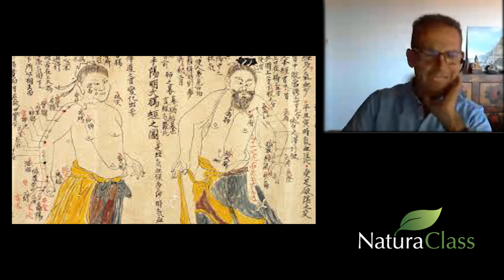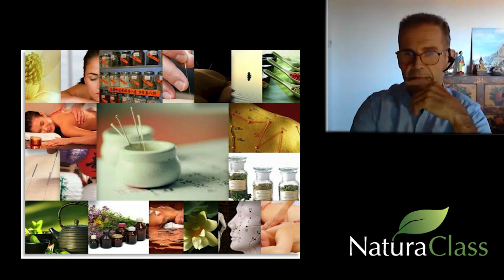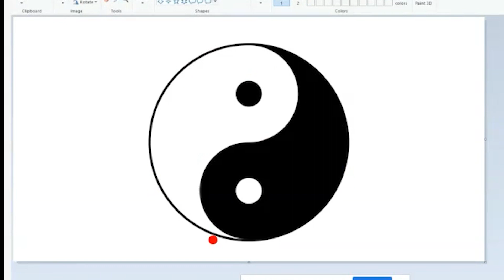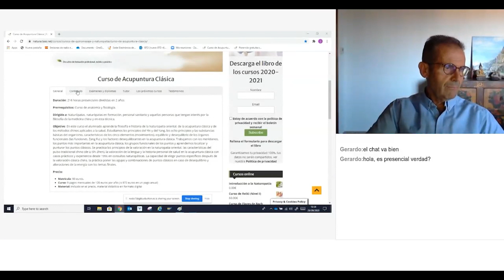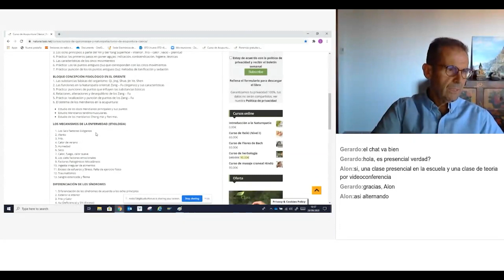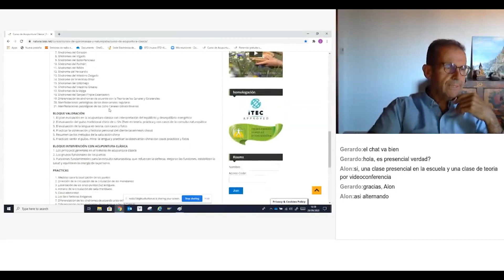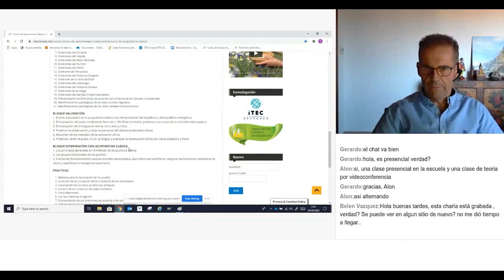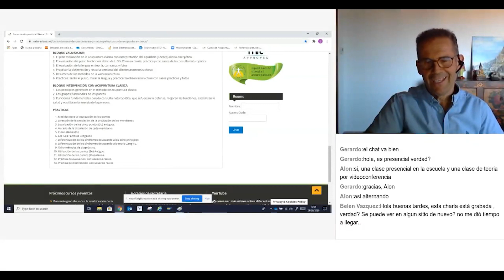Ponencia sobre la contribución de la acupuntura en el mantenimiento de la salud por José García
Con nosotros puedes estudiar:
Cómo comer sano - curso "Dietética y Nutrición para Naturopatía"
Cómo hacer ayuno intermitente -  "Curso de ayuno y dietas detox"
Anatomía cuerpo humano - Curso de Anatomía y Fisiología
Cómo abrir su propio negocio - Curso "Línea de negocios, conducta profesional y marketing"
Qué es naturopatia - curso " Fundamentos de Naturopatía"
Cómo hacer lifting facial - curso "Lifting Facial Japonés"
Estado de salud -  Curso de Iridologia
Cómo hacer masaje -
curso "Masaje Craneal Hindú",  "Masaje básico", "Masaje deportivo" y " Masaje avanzado"
Un saludo cardial